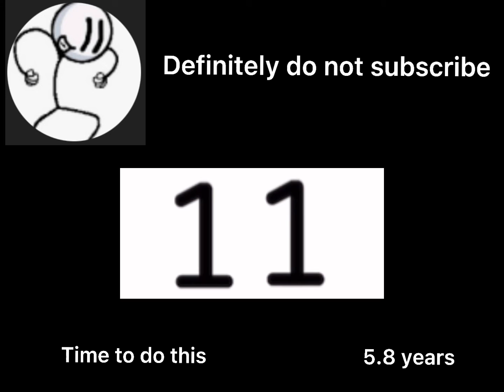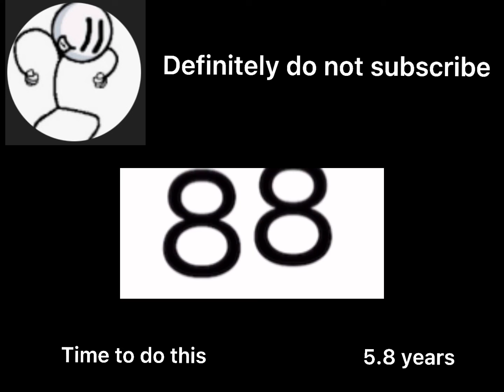Money Gamez’s alts hits 100 subscribers